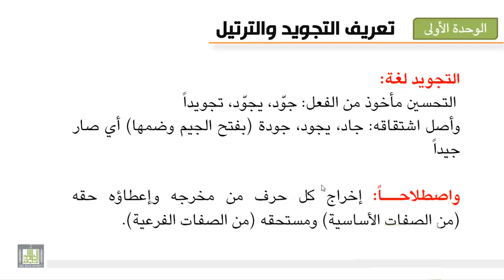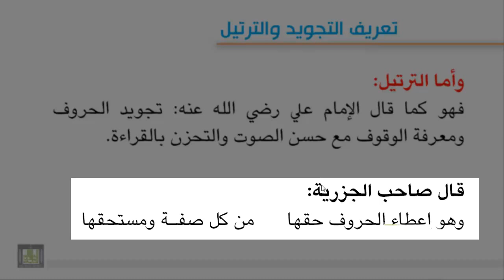تعريف التجويد والترتيل